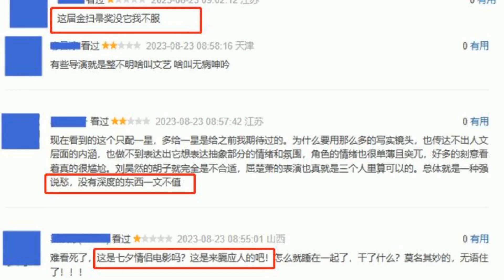这一次，轮到31岁的 周冬雨翻车了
很少用“震撼”这两个字去形容一部电影。没错，说的就是《燃冬》。